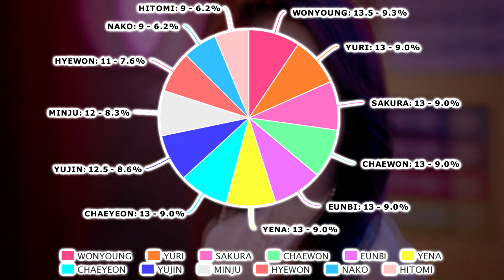How Would IZONE/IZ*ONE Sing ITZY 'ICY' (Line Distribution)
This is just my opinion. (Esta é só minha opinião).
I hope you can agree with her. (Eu espero que você possa concordar com ela).